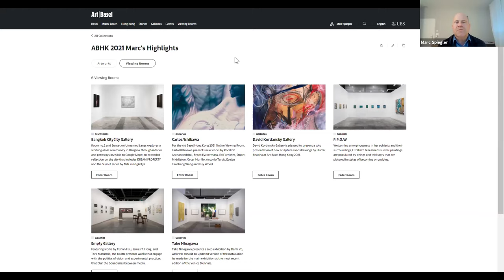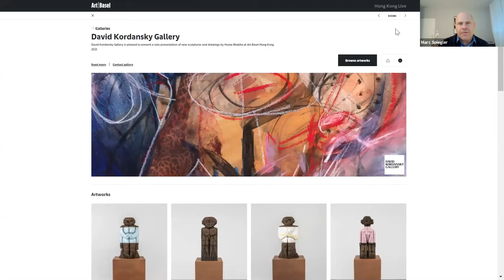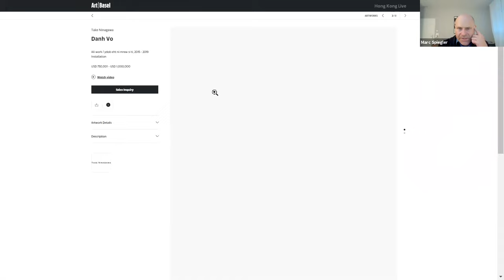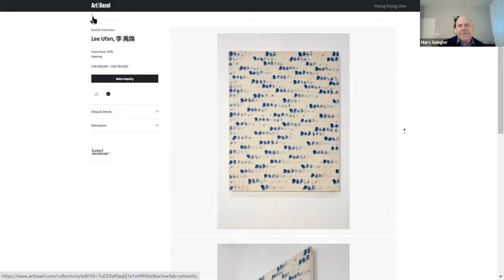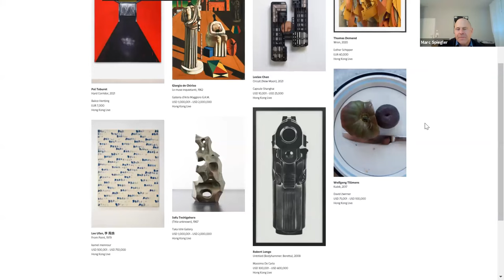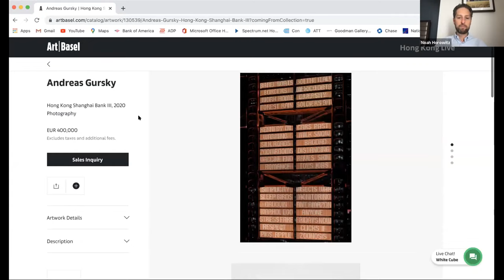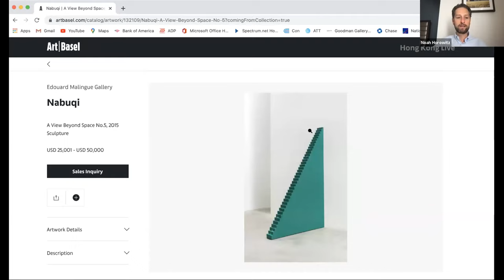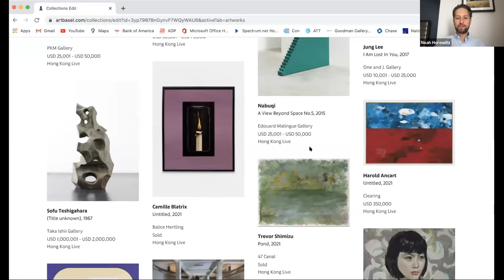Art Basel Hong Kong 2021: Directors' Walkthrough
For this guided tour of the highlights of Art Basel Hong Kong, Adeline Ooi, Director Asia, gave a live walk-through from the show floor, and was joined by Marc Spiegler, Global Director, and Noah Horowitz, Director Americas, who shared their highlights from the Online Viewing Rooms.